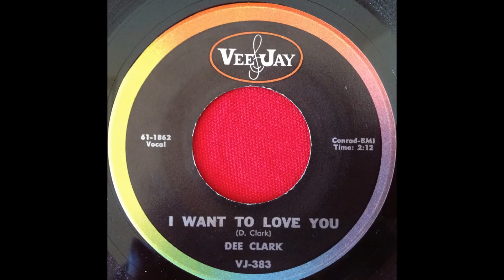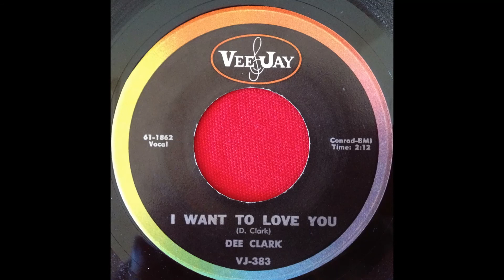DEE CLARK...I WANT TO LOVE YOU